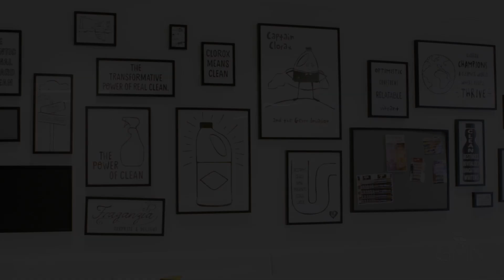Breaking the Mold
How do you shake up change at a century-old company? When Benno took the helm at Clorox, he was asked to do exactly that.